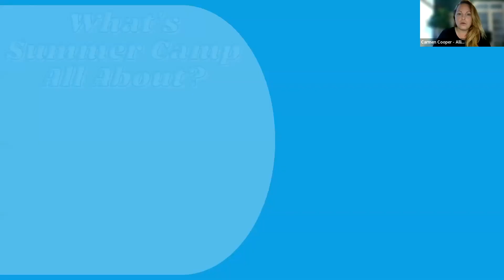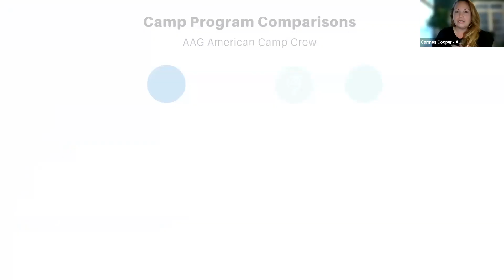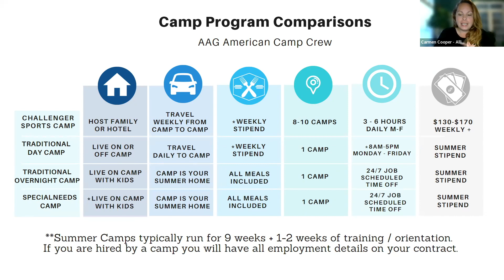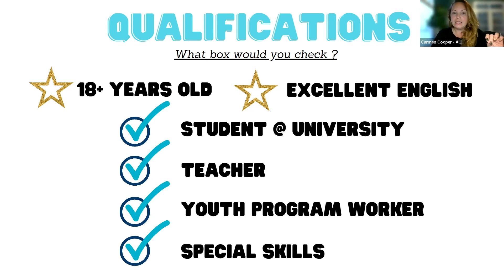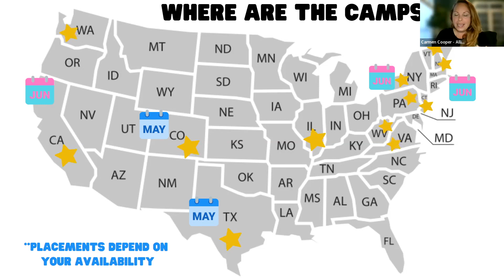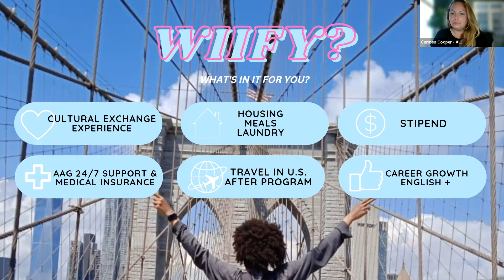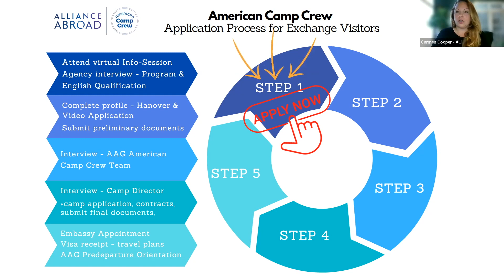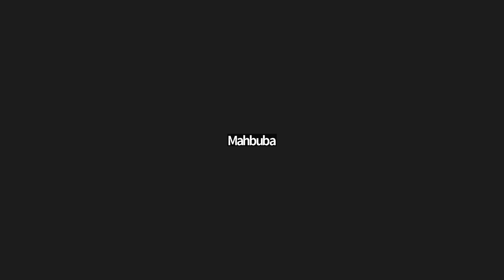EVERYTHING You NEED To Know About Camp Counselor Exchange 🇺🇸 Alliance Abroad J1 Visa Sponsor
🏕 CAMP COUNSELOR USA 2024 NOW OPEN!
and start your summer adventure!

If you loved camp as a kid, think about applying to be a Camp Counselor at a Summer Camp in America! Camp Counselor USA is one of the exciting cultural exchange programs. It gives you the opportunity to experience American culture and work at an American camp for 8-10 weeks during the summer. You will form close friendships, experience authentic American hospitality and share your culture with campers and staff from around the world.

In this video, our special guest Carmen Cooper who represents an 🇺🇸 American visa company sponsor Alliance Abroad, shares important information about the Camp Counselor USA Program. In addition, you will find answers to most of the common questions we receive regarding the program.

Chapters:
00:00 Introduction
00:53 Meet Carmen Cooper - American Program Manager at Alliance Abroad Group
02:50 What’s Summer Camp All About?
08:19 Is it hard to be a Camp Counselor?
11:08 Camp Program Comparisons: Traditional Overnight Camp
13:55 What does it mean to be a Camp Counselor: Qualifications
15:34 Skills needed to be a Good Camp Counselor
17:44 American Summer Camp Locations
19:45 Summer Camp Daily Schedule
21:59 What are Smores?
23:23 Camp Activities for Kids
24:15 WIIFY: Camp Counselor Benefits
28:30 Application Process - Camp Counselor USA
30:28 Camp Counselors Stories about Experiences
31:27 Camp Counselor USA 2021 participant shares her story
34:47 Importance of Camp Counselor Training and Orientation
36:40 If you worked at a Summer Camp, you can do anything afterwards!
38:49 Camp Counselor USA participant - Mahbuba shares her story
43:09 Camp Counselor Program Teaches Resilience and Adaptability
44:08 Uzbekistan heat vs. American heat
48:01 Questions about being a Camp Counselor: Internet in the camp
50:09 Schedule and working hours
52:55 How long is CCUSA?
53:55 Is the Camp Counselor's stipend paid for sure?

🗽🎓 EDUCATIONAL & CULTURAL EXCHANGE PROGRAMS

🇺🇸 Global Friends, Inc. is the leading company in Uzbekistan, which has been providing students with educational and cultural international exchange programs in the US and Europe, as well as around the world for more than 15 years.